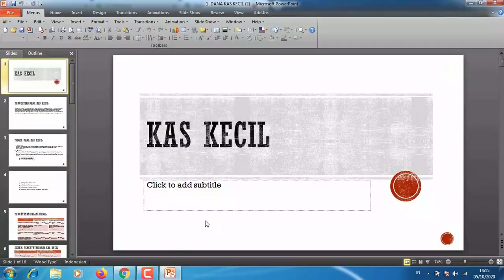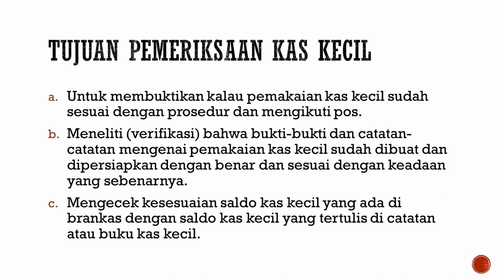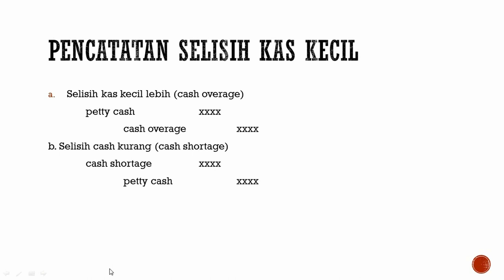Tugas Praktik Video Pembelajaran (Kas Kecil)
Mengenal kas kecil